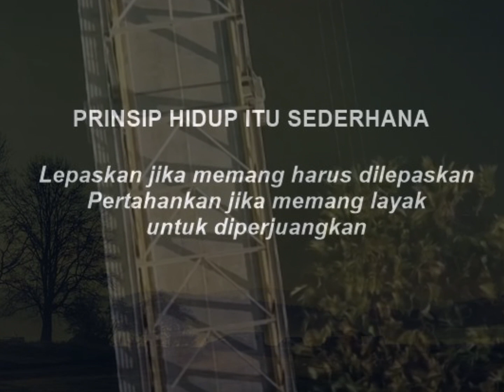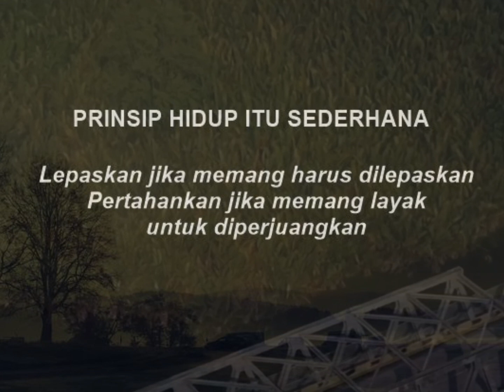Prinsip hidup sederhana